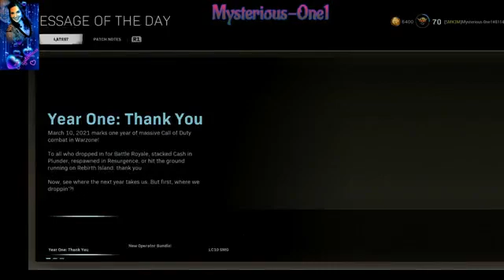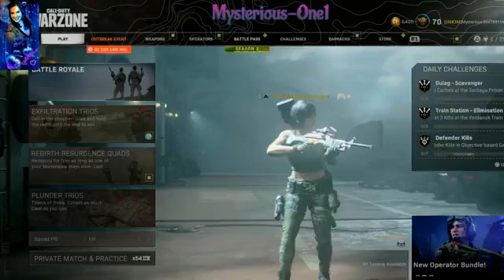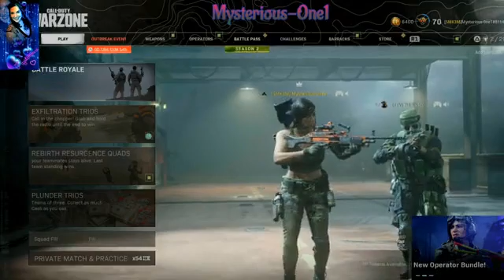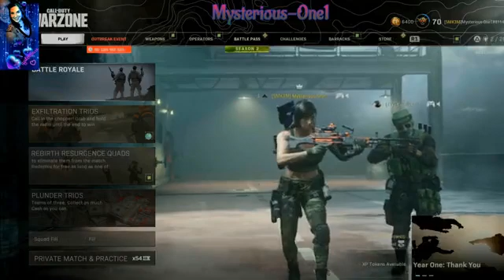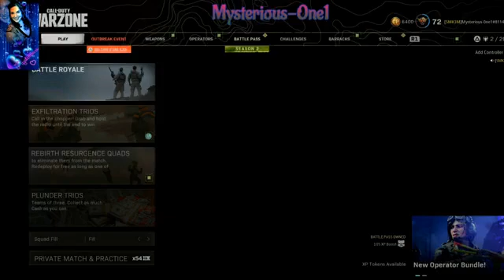Duos Tournament =) - Old Stream Streamed March 10, 2021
Mysterious Wonderland was live — playing Call of Duty: Warzone.
Published by Streamlabs
Streamed March 10, 2021
Duos Tournament =)
Duos Tournament 7pm est
Duos Tournament with my teammate yujelly420 @ twitch!
Who knows what will happen in here! Come join and find out! =p
Come check out the new season, chat laugh!
Don't forget to spread the love by SMASHING that Follow and Like button! It would be greatly appreciated! I would love to welcome you to my community!